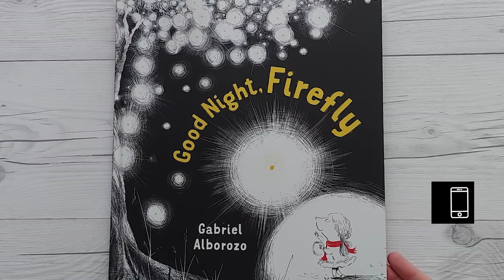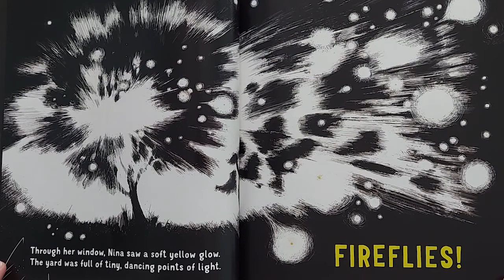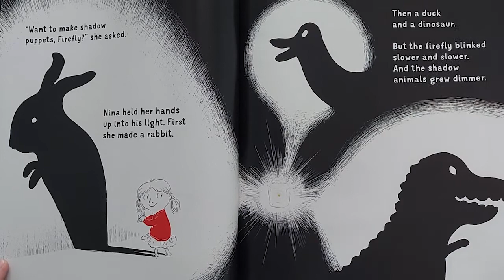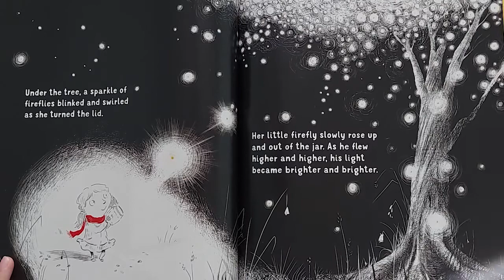😴💤📚Good Night Firefly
Here is a magical bedtime story, sure to inspire readers with its message of friendship and kindness.
Nina is afraid of the dark. Luckily she has a nightlight, but one night the power goes out. What can Nina do to keep the shadows from creeping in? She catches a firefly to keep her company. But soon it’s clear that what works for Nina is not good for her new friend, and so Nina has to make a decision.
Try Kindle Unlimited HERE: ⭐
📚Book by Gabriel Alborozo  (Author, Illustrator)